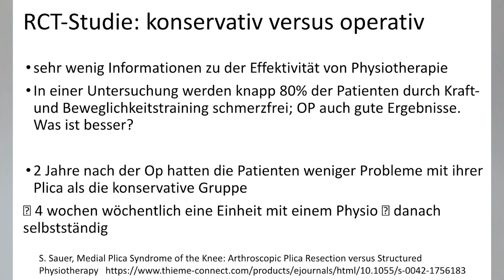Plicasyndrom im Knie - Ist eine OP immer notwendig?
Du willst dich endlich wieder uneingeschränkt bewegen, ohne dir Gedanken über dein Knie zu machen? Dabei können wir helfen! Klicke hier für ein kostenloses und unverbindliches Beratungsgespräch

Du möchtest mehr über uns erfahren? Schau auf unserer Webseite vorbei!

Zeitmarken:
0:00 Knieschmerzen & Plicasyndrom
0:29 Was ist die Plica?
1:58 Wie kommt es zum Plicasyndrom?
3:57 Was sind Syndrome vom Plicasyndrom?
6:30 Was machen Ärzte um ein Plicadsyndrom festzustellen?
6:58 Plicasyndrom ohne OP - Geht das?
9:10 Warum wir Training einer OP vorziehen
10:20 Hilfreiche Übungen
11:07 Fazit